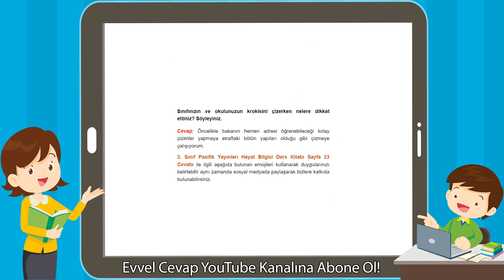3. Sınıf Hayat Bilgisi Ders Kitabı Sayfa 23 Cevapları Pasifik Yayınları